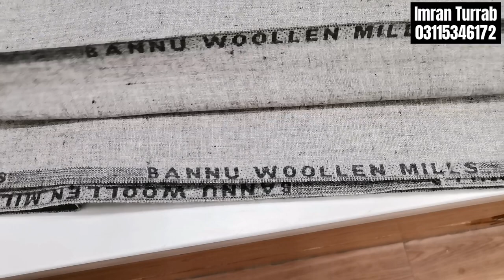BANNU WOOLEN MILLS ORIGINAL PURE WOOL CHALLENGE RATES CHALLENGE AUTHENTIC GUARANTEE ❤️👍